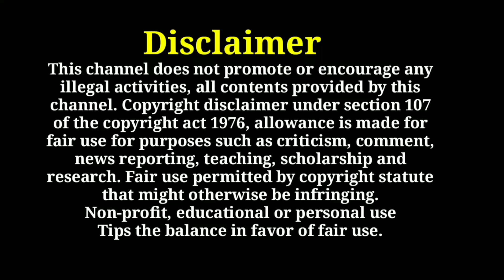free fire of life story in tamil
in this video explained about free fire game how it will developed history in tamil

Hari Tech Box
click the below link to